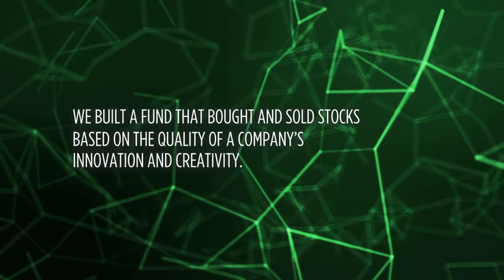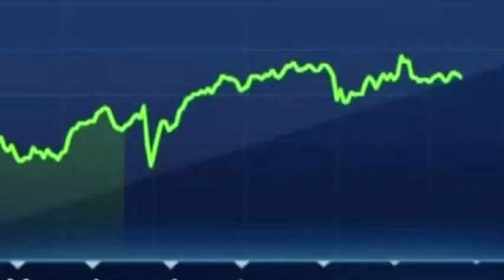The Operating System of the Knowledge Economy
M·CAM International was invited to submit a short film to the Innovation Program at the Cannes Lions International Festival of Creativity 17-24 June 2017.  The Centre of Applied Innovation is working to establish Australia’s first global equity index and investment exchange traded products using this world-class capability.